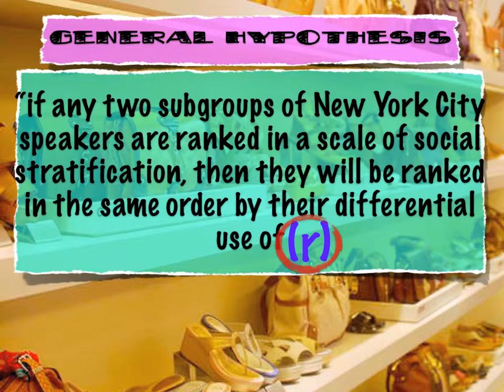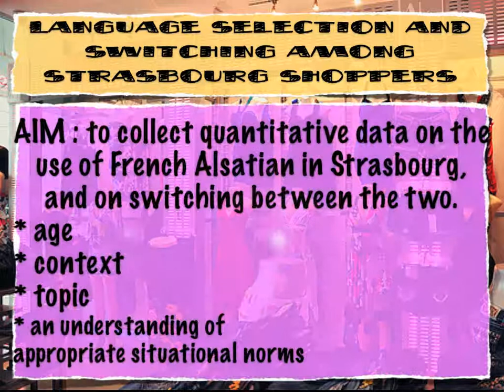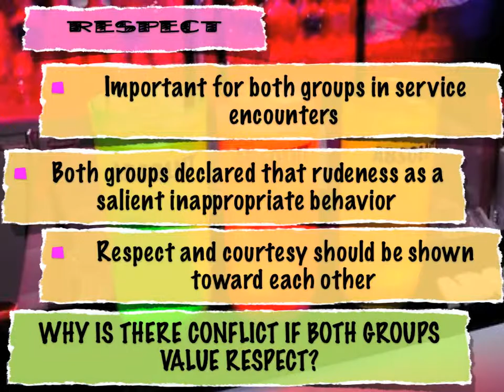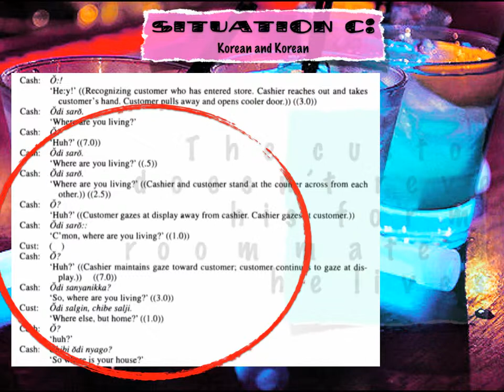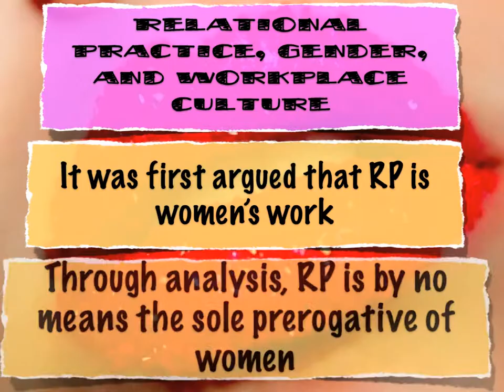PERALTA REPORT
Keynote presentation of my report:

1. The Social Stratification of (r) in New York City Department Stores
by William Labov

2. code-switching: language selection in three strasbourg department stores
by penelope gardner-chloros

3. Communication of respect in interethnic service encounters
by Benjamin Bailey

4. Relational practice in the workplace: Women's talk or gendered discourse?
by Janet Holmes & Meredith Marra